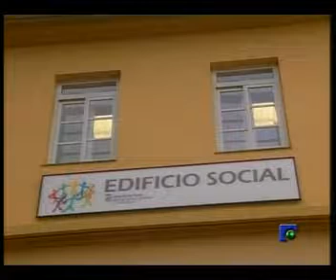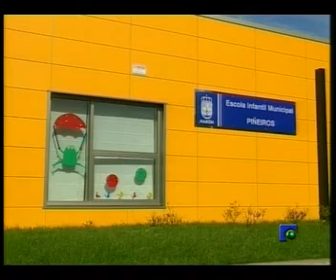INFORMATIVO 12 04 2012 PARTE 2